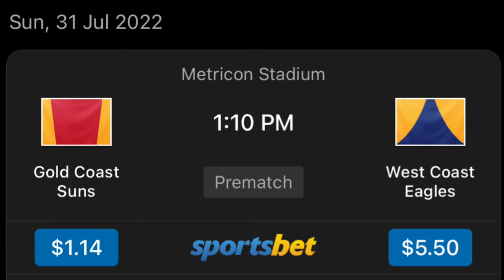AFL Round 20 Predictions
Hey there guys, these are my tips and predictions for the round of 20 of the season of 2022!!!